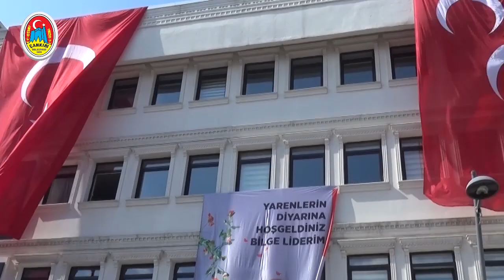Bilge Lider Devlet Bahçeli'nin Çankırı Belediyesi Ziyareti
"Vatandaşımız huzursuzsa biz gece yastığa başımıza rahat koyamayız. Yüzlerde tebessüm yerine keder varsa biz gönül rahatlığıyla yaşayamayız. Demem odur ki aziz Çankırılı kardeşlerimizin derdi derdimizdir, sorunu sorunumuzdur. "

Bilge Lider Devlet Bahçeli